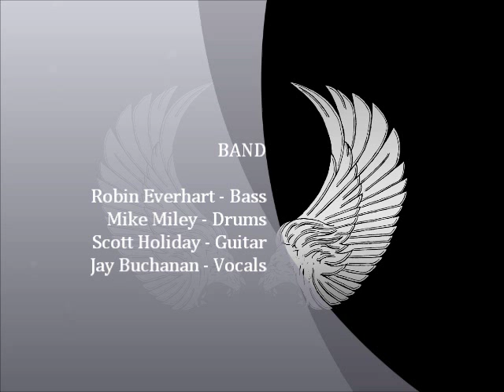Rivals Sons - 'Soul' Live At The Bob Bauer Studio Detroit.wmv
Rival Sons. Probably the best Blues/Rock band on earth, at the moment. :-)